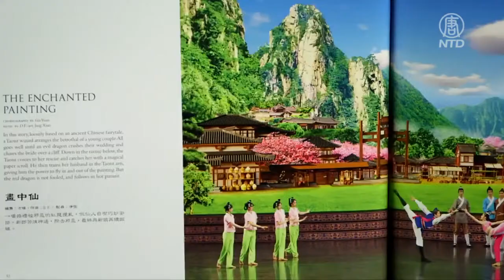德州名流讚神韻 展現中華之魂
神韻世界藝術團，8月7日下午，在美國德州聖安東尼奧的特賓表演藝術中心的演出再次爆滿。